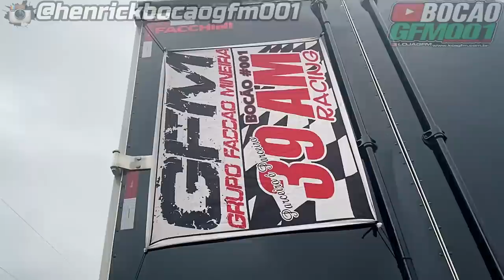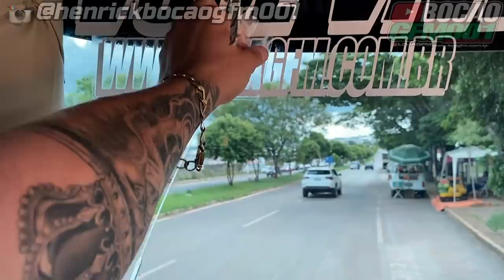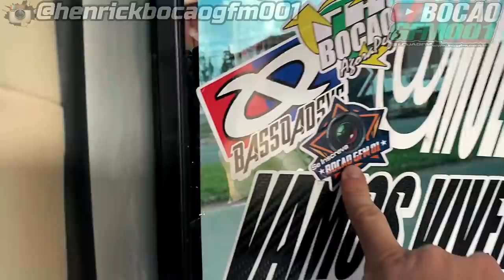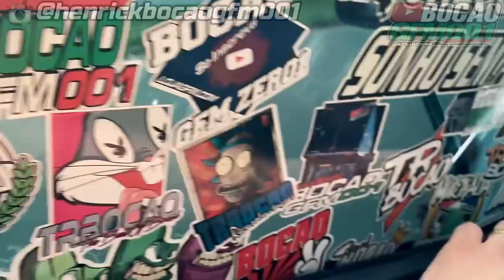VAI TER MUDANÇAS NA PATINETY + OLHA AONDE ENTREI !!! PRA TIRAR FOTOS